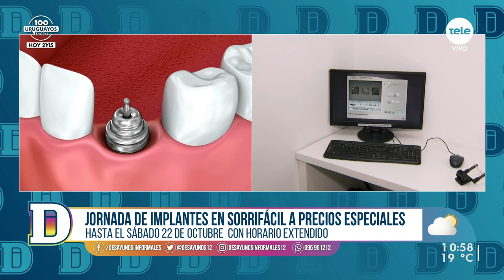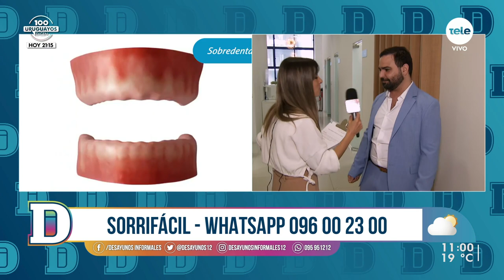Nueva jornada de implantes en Sorrifácil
Nadia Fumeiro con el implantólogo en la clínica, Dr. Nicolás Perdomo,  quien comentó sobre la jornada que será desde el 17 hasta el 22 de octubre. Por consultas al 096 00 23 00.